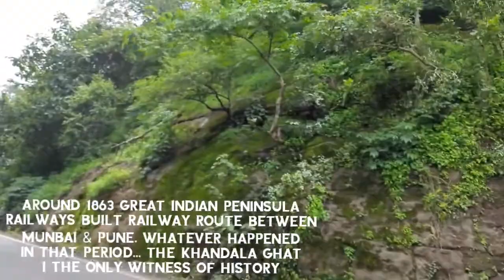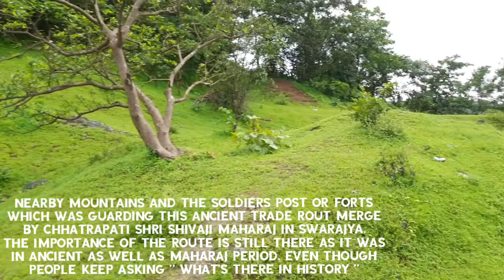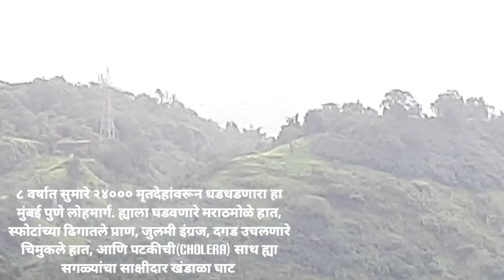Khandala{Bhor}Ghat,खंडाळा घाट, ज्ञात-अज्ञात, हुतात्मा शिंग्रोबा, प्राण आहूतीचा लोहमार्ग आणि निसर्ग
KHANDAL GHAT (BHOR GHAT) :
Bhor Ghat, a major ghat (meaning valley in Marathi) on the road link between the Deccan Plateau and the Konkan plain. The ghat carries an extensive amount of road and rail traffic
Shingroba Temple

SONG : Love Aside
ARTIST : Patrick